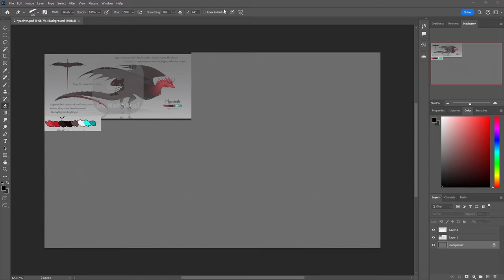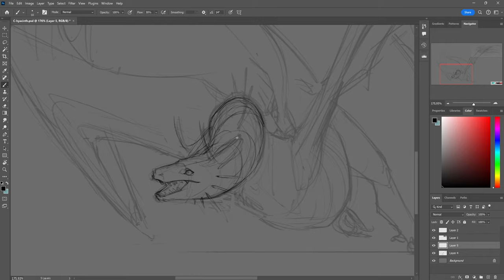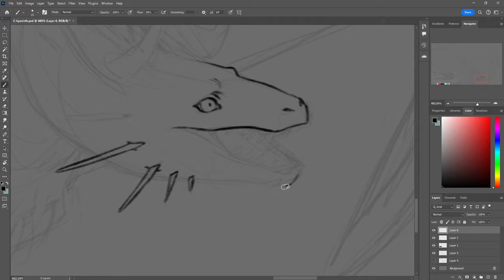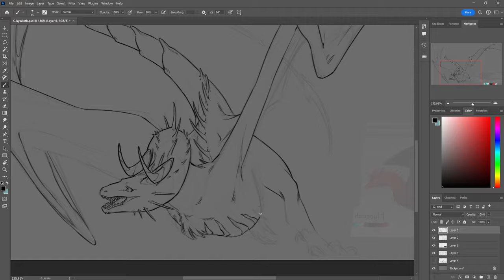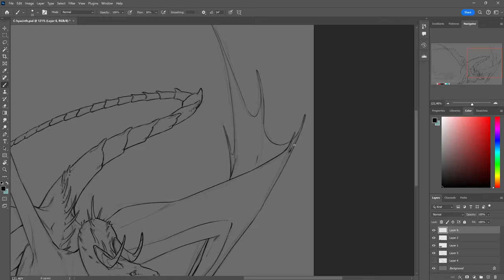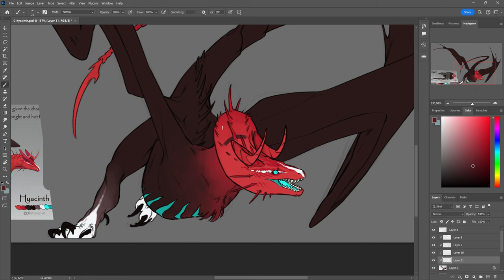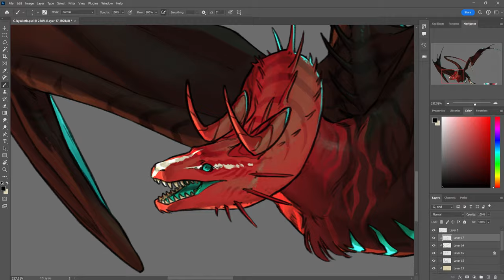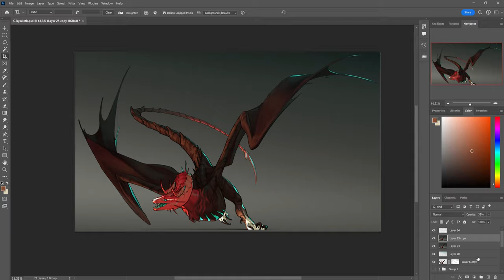Speedpaint.279 (commission)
Dragon!!!

Time recorded: 3h
Programs used: Photoshop CC, Capcut